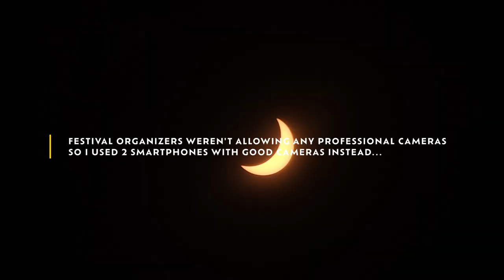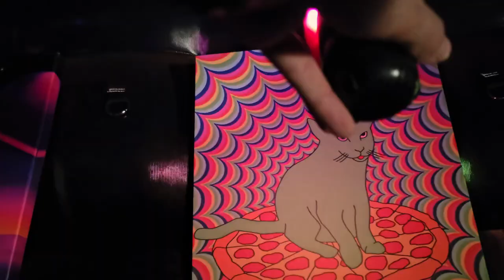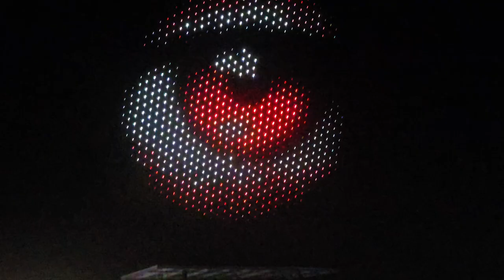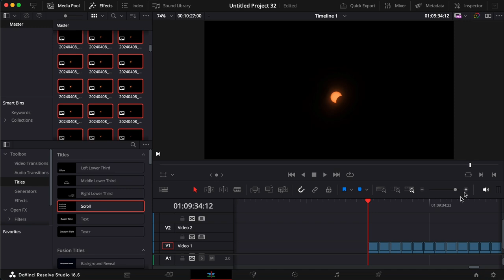CAPTURING THE SOLAR ECLIPSE at Texas Eclipse Music Festival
Join me on an unforgettable journey as I witness the awe-inspiring spectacle of a total solar eclipse at the Texas Eclipse Music Festival, all captured on 2 Samsung Galaxy S24U smartphones. Despite the festival's ban on professional camera gear, I'm determined to capture every breathtaking moment. But amidst the excitement, rumors and scandals swirl, from tragic incidents to controversies over canceled shows blamed on weather.

SKY WATCHER MINI EQUATORIAL MOUNT
(Solar Tracking)

MANFROTTO TRIPOD

SPECIAL THANKS
Julia Powell